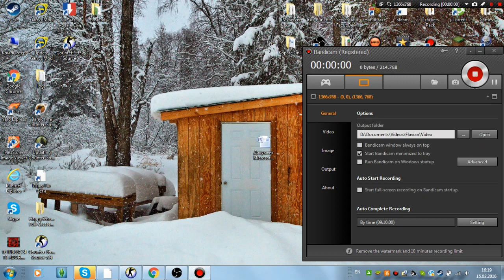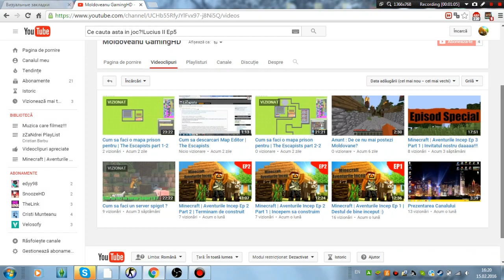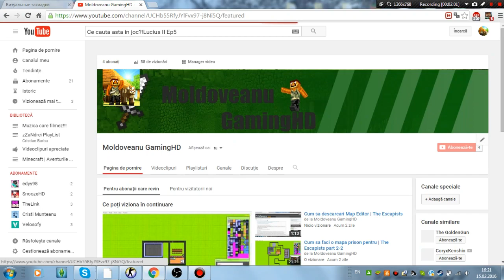Anunt 2 : Alegeti seria!!!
► Hei salutare prieteni bine vam gasit la un nou episod de pe canalul meu sper sa va place
  nu ezitati sa apasati buttonul de like ca ma motiveaza sa continuii deci da si tu un like.
▼ în descriere aveti toate informatiile de care aveti nevoie. ▼

► Link ca sa votati ce serii de minecraft ati vrea la mine pe canal :
si alegem doua serii cele mai votate
►                 Promovare:
Salut doresti o promovare pentru ati face o promovare
1.Da like la 5 video de pe canalul meu.
3.Fii activ si tu aproape in fiecare zii.
4.Adu 2 oameni noii pe canalul meu si spunele sa se aboneze.
5.Daca ai facut toate acestea iami skypul de mai sus si scrie
si eu o sa ma uit la toate aceste lucruri pe care le-ai respecat
si o sa te contactez pe skype si ding dong iti fac promovare!